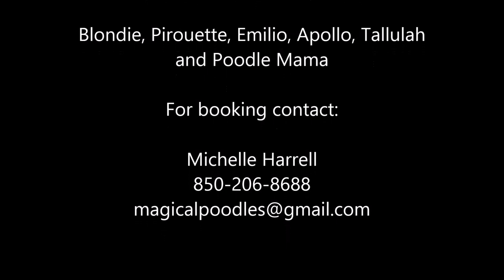Michelle's Magical Poodles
Michelle's Magical Poodles is a family friendly, audience interactive, educational trick dog show.  Learn to have some fun with your dogs watching the Magical Poodles and their many tricks.